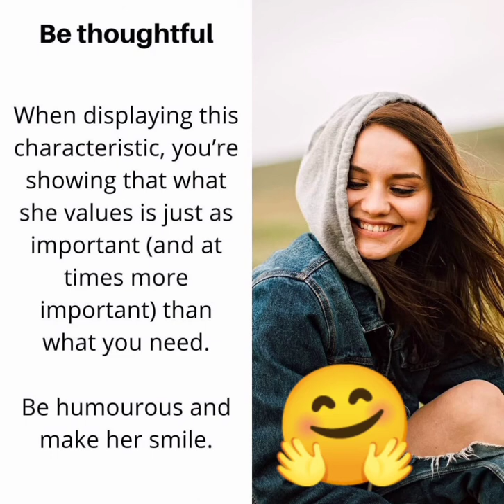Tips to attract any girls🤗❤️😌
Here are some techniques means tips to attract any girls easily, hope you enjoy it by trying.
Hope this video will help you to build good relationship with women easily ☺️